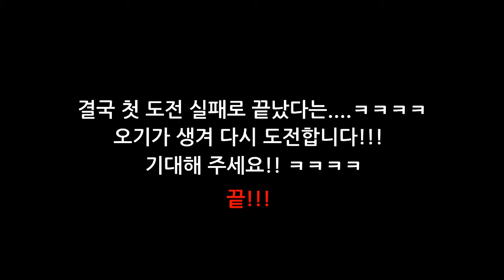(Rottweiler & mongrel dog' story)로트와일러 땡칠이와 믹스견 곰이의 일상. 강아지 간식 받아먹기 도전. FUNNY DOGS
오일장에서 온 블랙탄 진도믹스견 곰이 입니다 ^^

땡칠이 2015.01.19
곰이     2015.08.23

땡칠이와 곰이의 이야기 구독 감사합니다^^